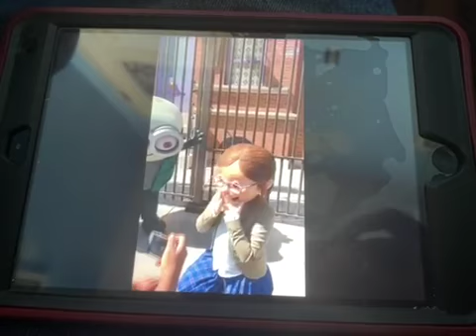Collector’s Edition Minions Frankenstein’s Jerry Three Sisters Margo Agnes Edith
Recorded video
Collector’s Edition
Minions Frankenstein’s
& Three Sisters Margo Agnes Edith
Despicable
Me 2010 Minion Mayhem
Universal Studios Hollywood
0:00 Wave Hands Hi Margo Agnes Edith
0:01 Hi Sisters Margo Agnes Edith
0:05 Cartoon Slime
0:06 Down Slime
0:22 Up Down Slime
0:29 Down Sound Cartoon SFX
0:36 Sound Slime
0:38 Slime Worm Sound My Sesame Street Home Video 1996
Elmocize VHS